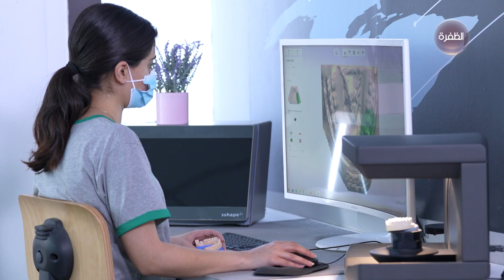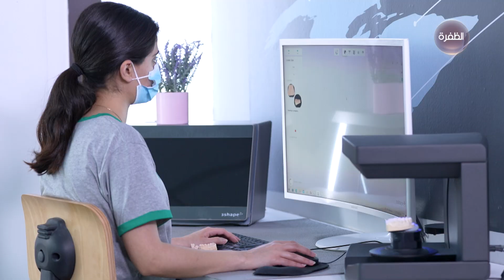برنامج أسرار الجمال | الموسم الثاني | الحلقة 09